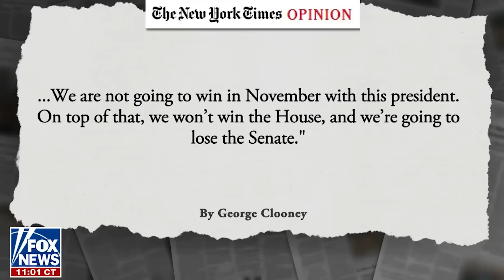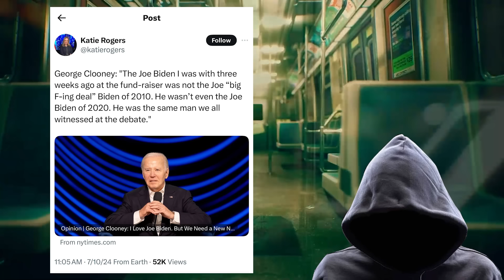NEW UPDATE: Will Joe Biden stay in the 2024 race?